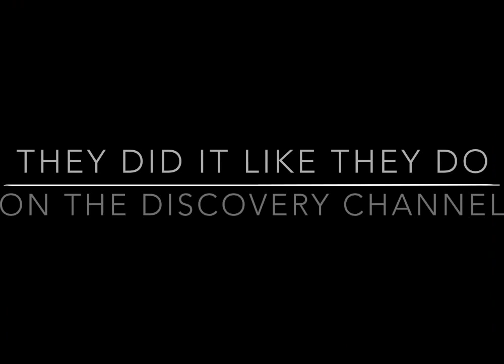Penguins having sex on the beach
To penguins getting it on doggy style while one spanks the other. In south Africa